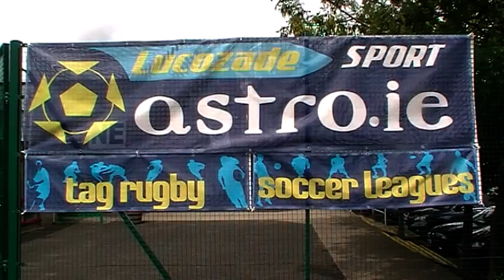Astro.ie - Dublin 5 a Side - 03-02-11 - Flymo FC v Sandyford Tigers.mpg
Astro.ie - Dublin 5 a Side - 03-02-11 - Flymo FC v Sandyford Tigers